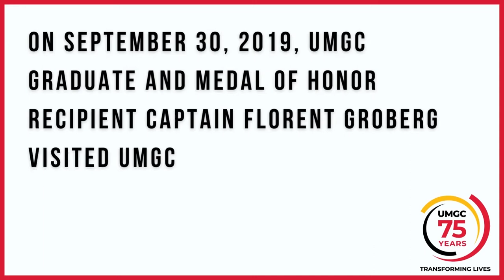UMGC's 75 Years of Unbreakable Diamonds: Florent Groberg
On September 30, 2019, UMGC graduate and Medal of Honor recipient U.S. Army Captain (Ret.) Florent Groberg visited UMGC to discuss his autobiography Eight Seconds of Courage. During the discussion, he shared his reflections from the book and the events that led to him receiving the Medal of Honor.